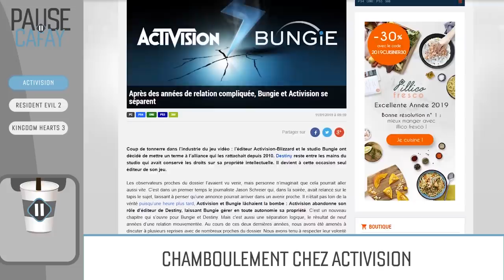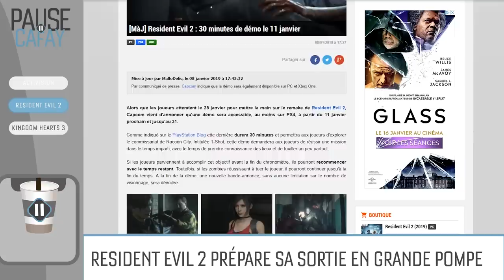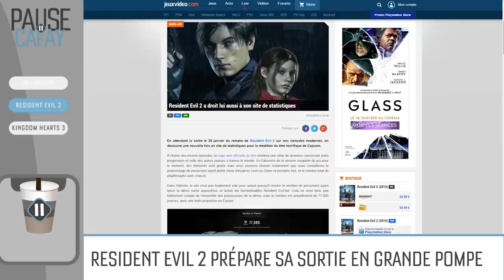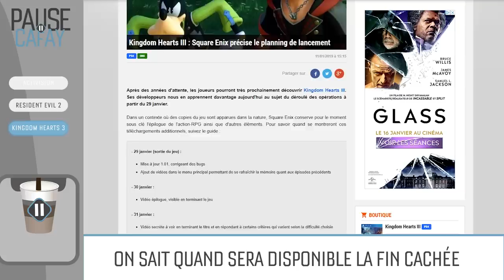youtube video #-AJt_mEldg4